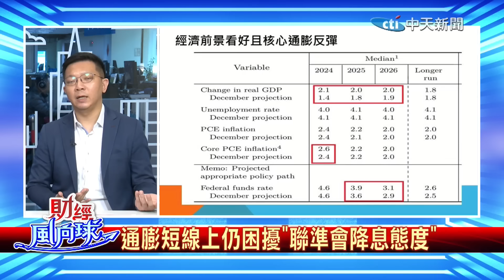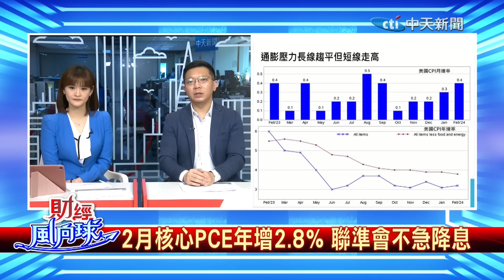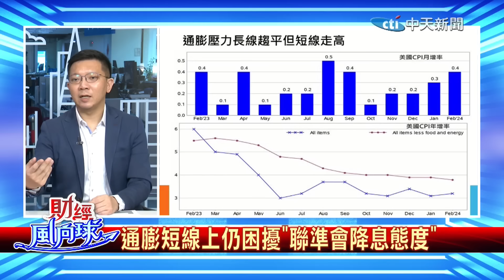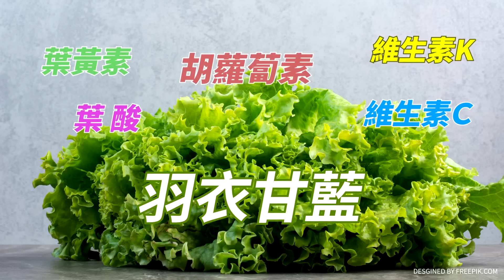【財經風向球】今年僅降息一次?Fed還想升息?通膨頑強 市場不期待6月降息 feat.李其展@中天電視CtiTv@中天財經頻道CtiFinance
🔶搶救小編推薦碼 下載中天新聞網APP!推薦代碼任選一位!

【財經風向球】主持人: 畢倩涵 來賓: 外匯專家

💰本集重點:
📢通膨短線上仍困擾"聯準會降息態度"